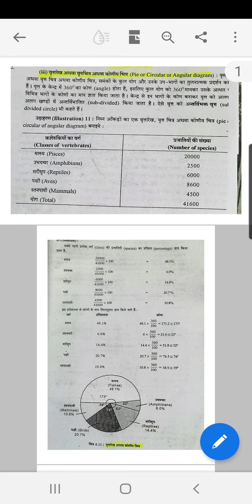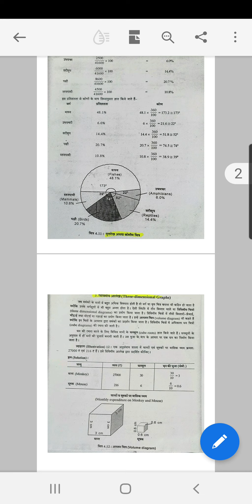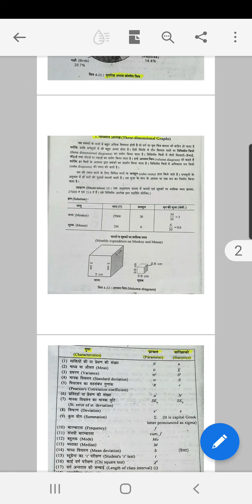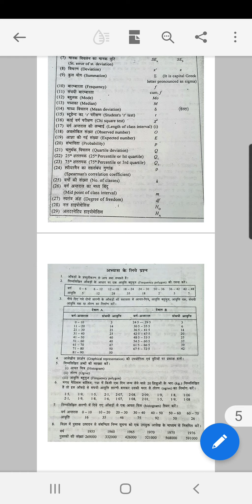Graphical representation of Data..4...B.Sc part 3 Zoology